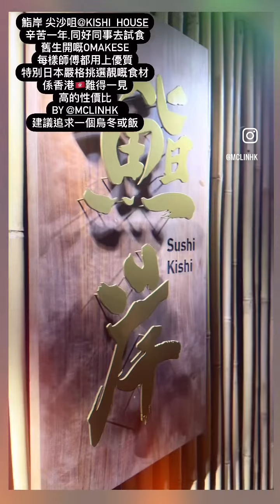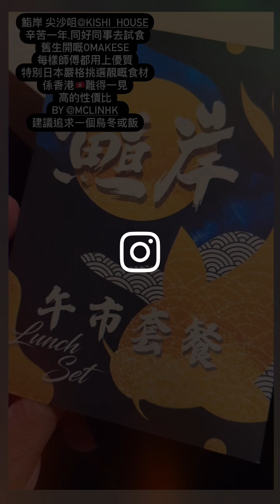Omakese 鮨岸 尖沙咀 日式餐廳 廚師發板